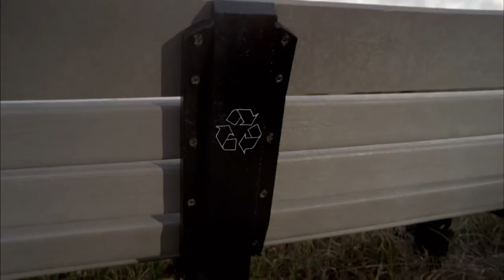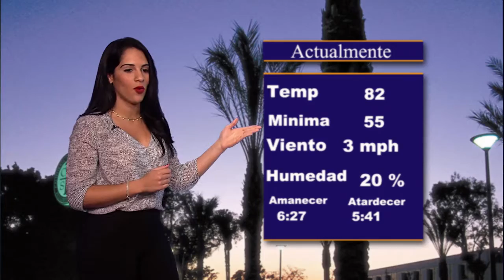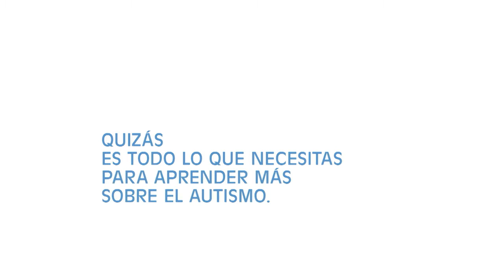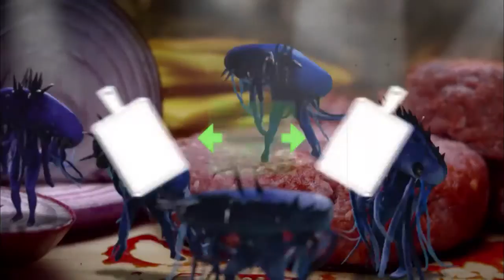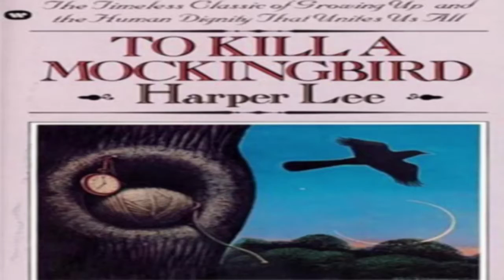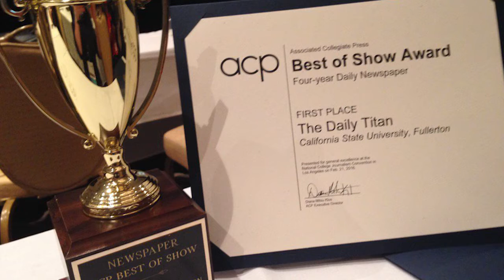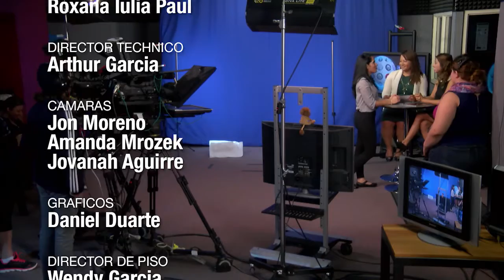AL DIA | 2-22-2016